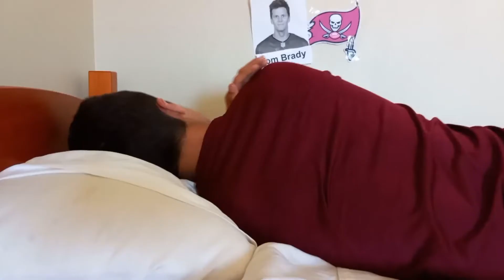The NFL Offseason in 75 Seconds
I'm back! Props to Sebastian and Elisa for throwing things at me.